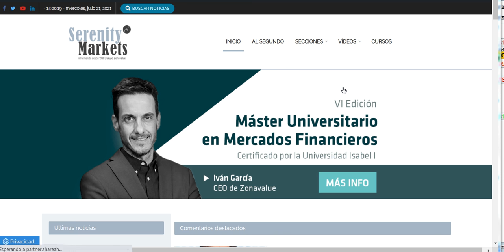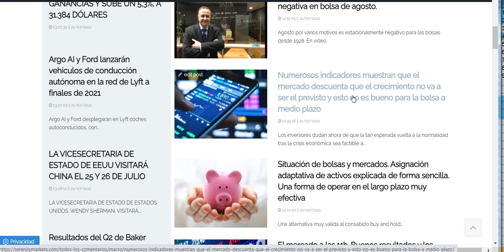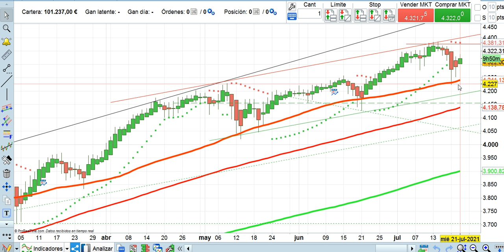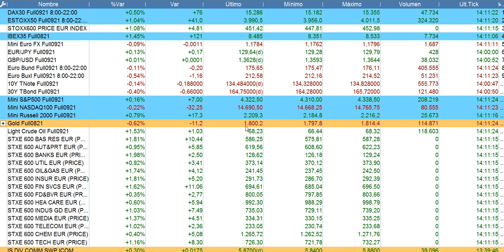Crónica media sesión bolsas y economía 21 7 2021 serenitymarkets